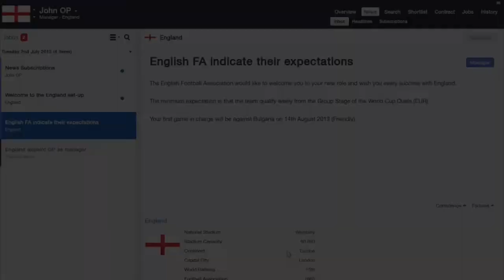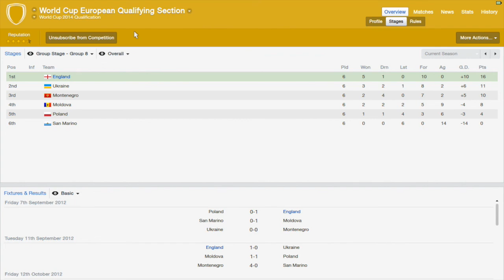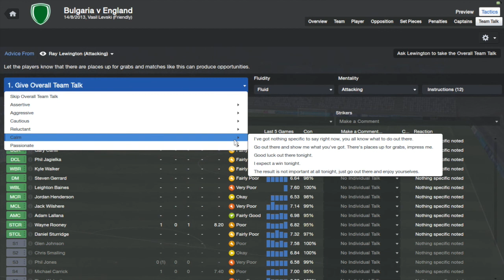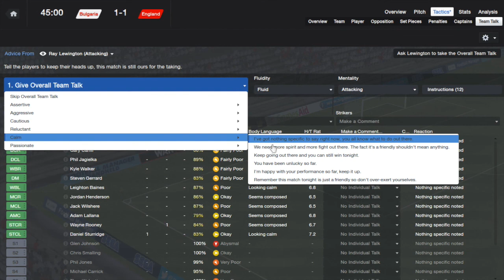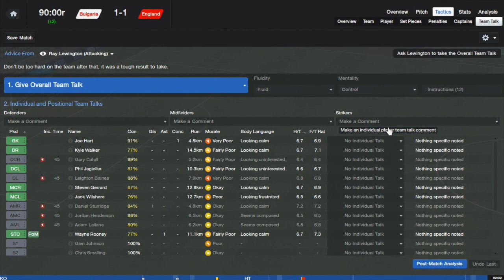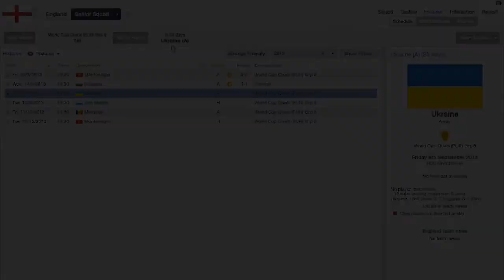FM2014 - Can Roy's Boys do it? - Ep1. Appointment and First Game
The First Episode of a FM2014 (Sports Interactive) series where I try to Emulate what the England National Team hope to achieve in Brazil this Summer. It's our first video so be nice please! :)